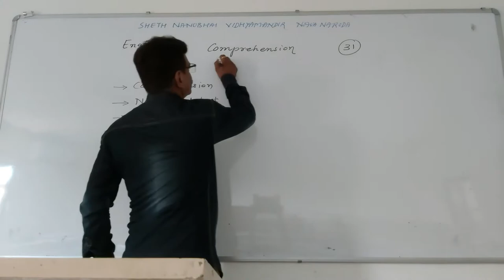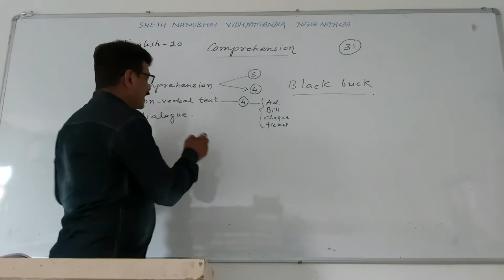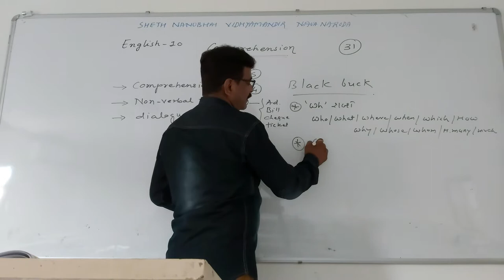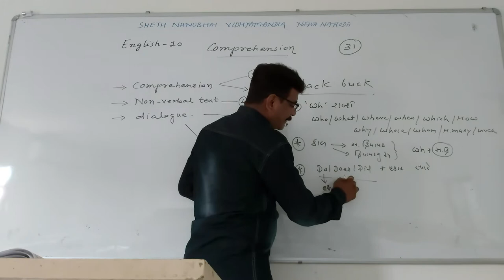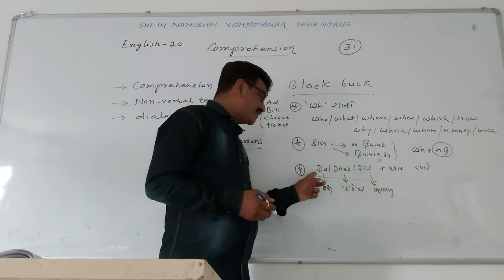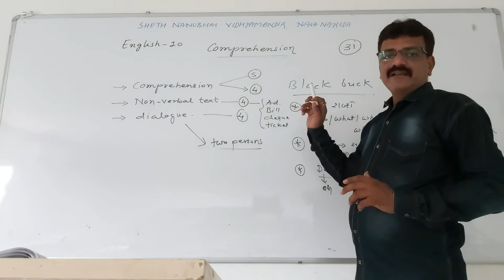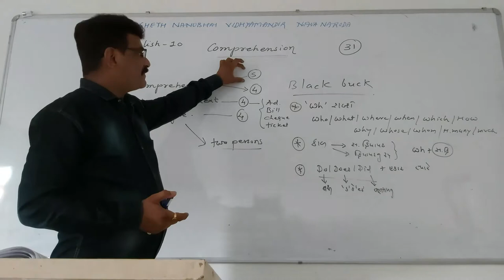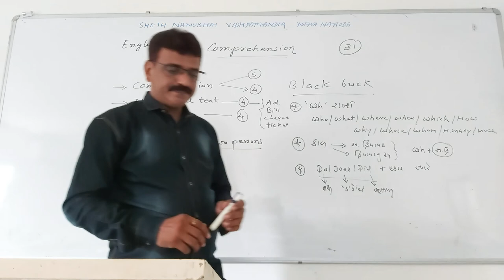STD:10 SUB:ENGLISH LECTURE:31